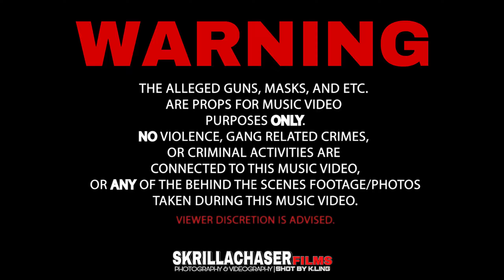Doubie Sleaze & TyCoon - Hood Nigga (Official Music Video) Shot By K.LinG